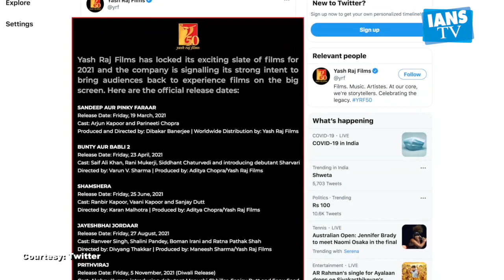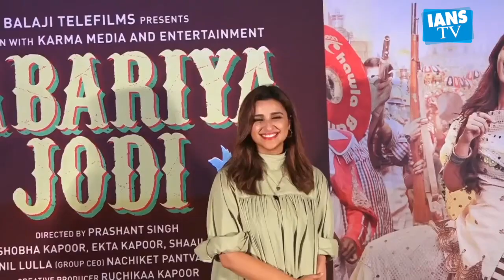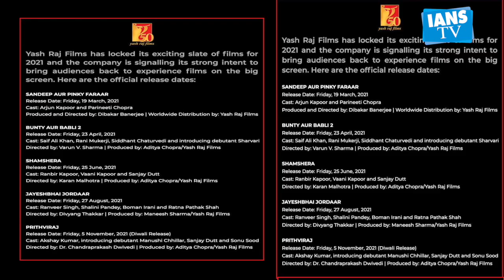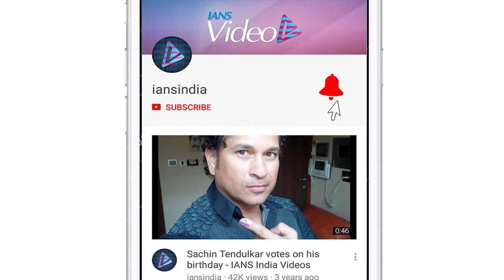Sanya Malhotra strikes a pose in bikini | YRF announces release dates for five films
Bollywood actress Sanya Malhotra flaunts a perfectly toned frame in a brown bikini on social media.